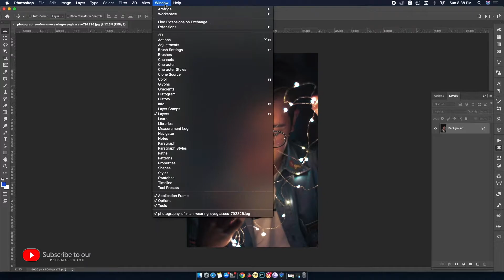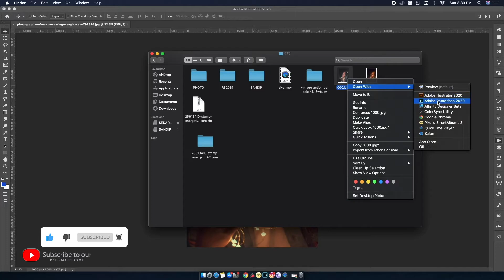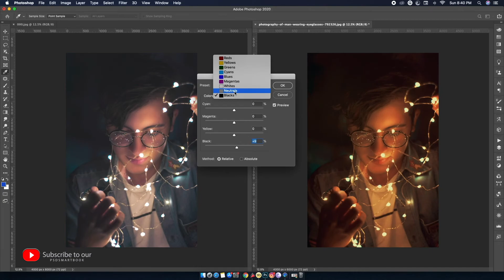FOR AMAZING Photoshop Actions by PSDSMARTBOOK !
அனைத்து நண்பர்களுக்கும் வணக்கம் இன்று இந்த வீடியோவில் photoshop CC 2020 ACTIONS ஒரு புகைப்படத்தை வேறு ஒரு கலர்டோன் மாத்துவது எப்படி இந்த வீடியோவை பார்த்து கற்றுக்கொள்ளலாம் உங்களுக்கு இந்த வீடியோ

SONY CAMERA BODY AND LENS
Sony SEL90M28G FE 90mm f/2.8-22 Macro G OSS Standard-Prime Lens for Mirrorless Cameras,Black
Sony Alpha ILCE-7RM3 Full-Frame 42.4MP Mirrorless Camera Body (4K Full Frame, Real-Time Eye Auto Focus, Real time Animal Eye AF, Tiltable LCD) - Black